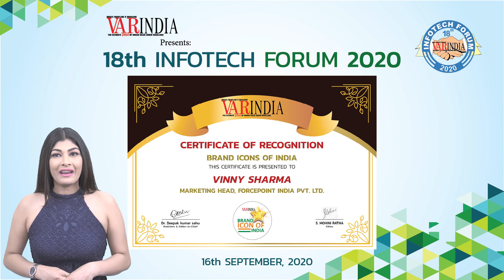Brand Icons of the Year 2020